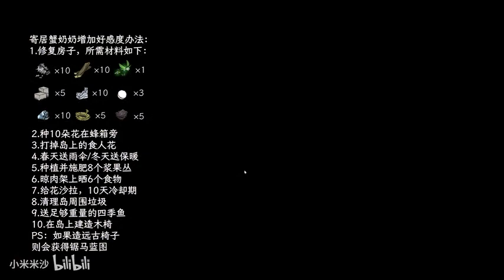【4K】火焰女神薇洛 【亮茄开局】饥荒联机单人实况【第四季】P21